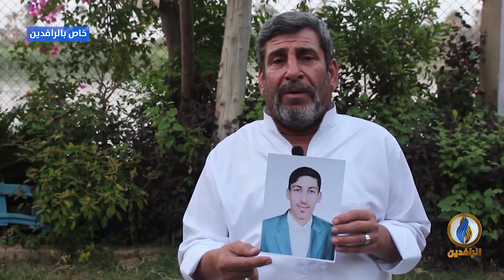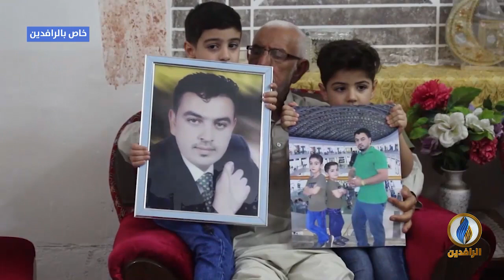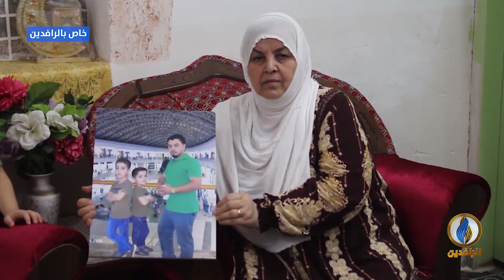مع_الناس | أهالي المغيبين في الأنبار والمقابر المكتشفة